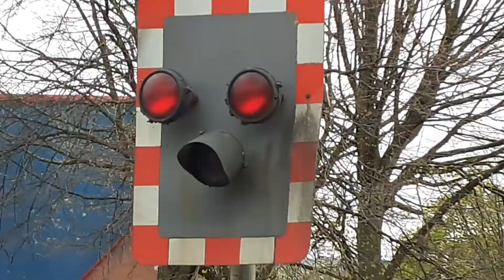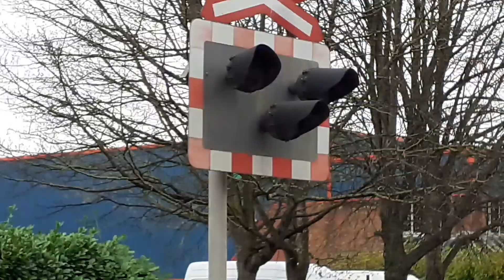Abandoned Trafford Park (Ashburton Road West) Level Crossing - Manchester